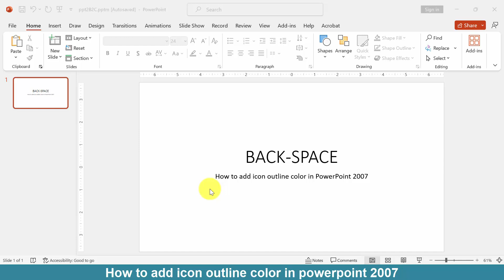How to add icon outline color in PowerPoint 2007